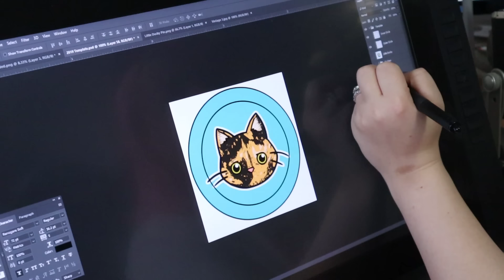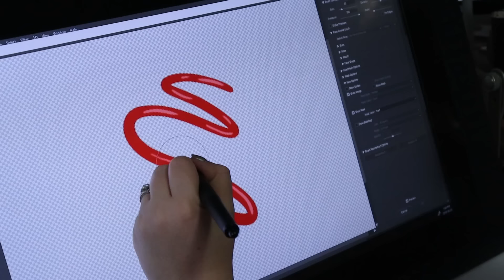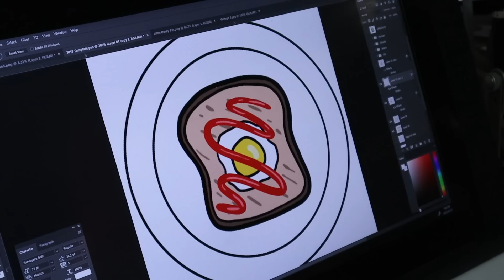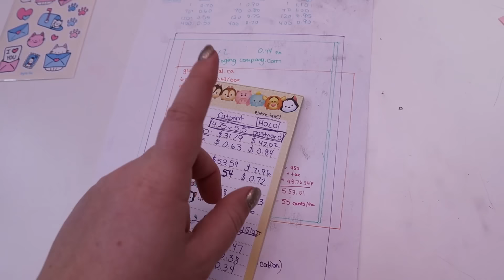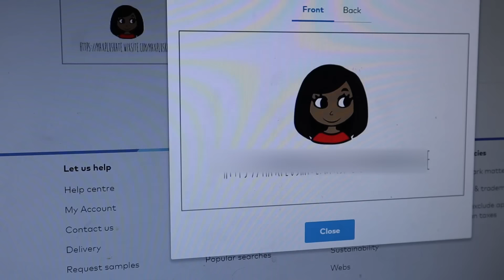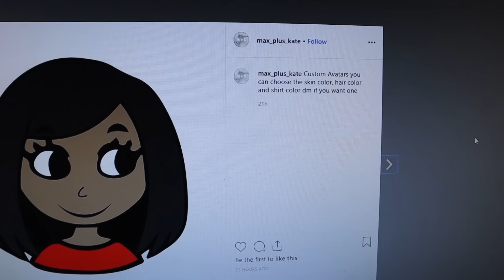Perfect Size! Also HACKED & Art Stolen!